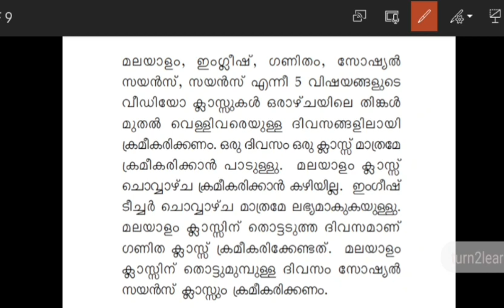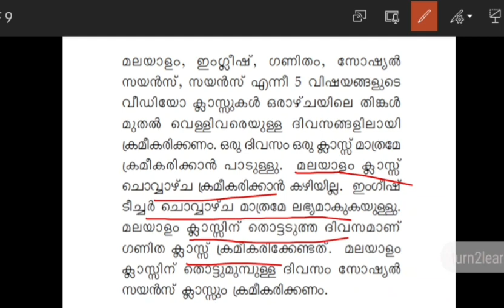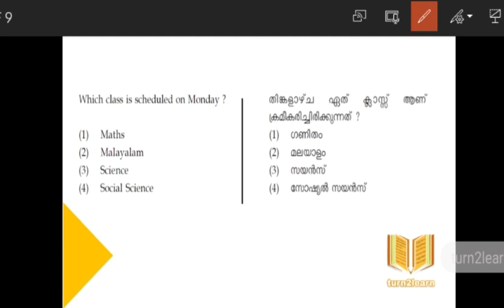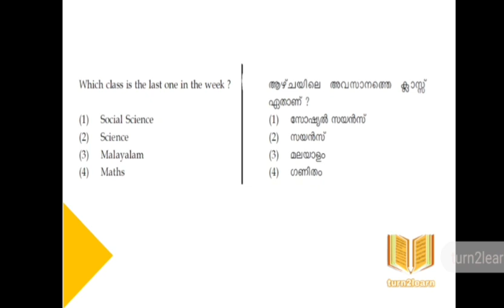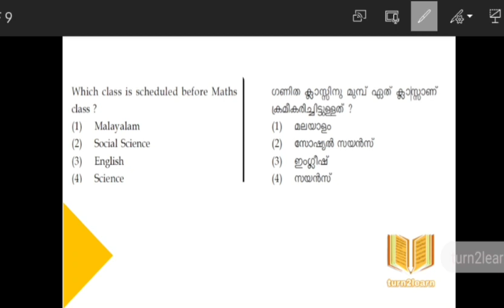Mental Ability Test Video Class | MAT Video Class Malayalam | NTSE 2021-21 | NMMSE 2021-22 | Kerala